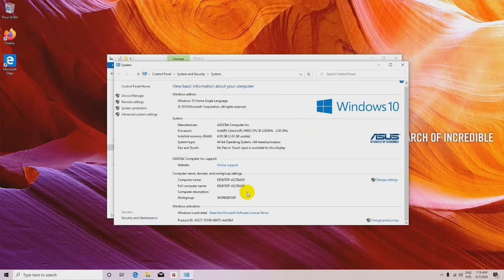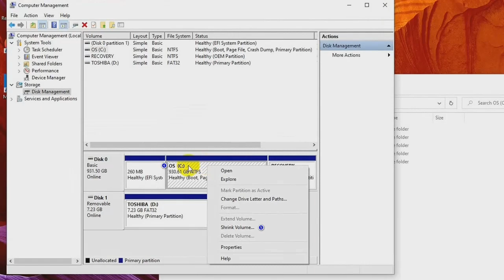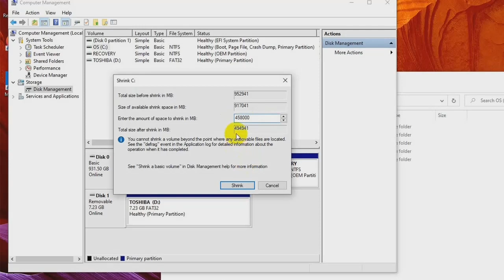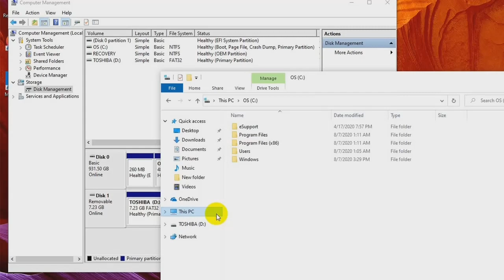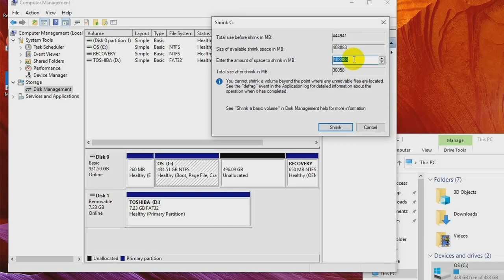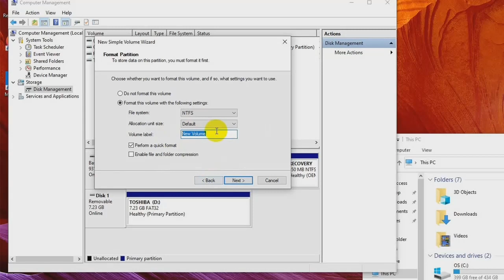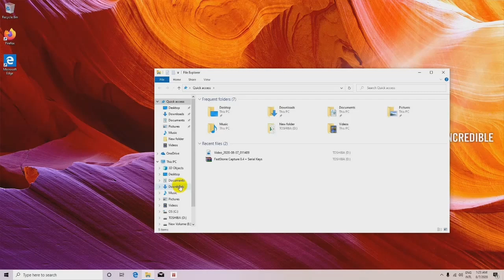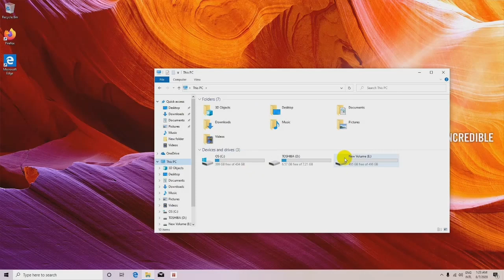partisi hardisk windows 10 tanpa instal ulang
cara partisi hardisk windows 10 tanpa instal ulang
cara membagi partisi hardisk windows 10 tanpa instal ulang
cara menambah partisi hardisk windows 10 tanpa instal ulang
cara partisi hardisk di windows 10 tanpa instal ulang
partisi windows 10 tanpa instal ulang
partisi hardisk windows 10 tanpa software
cara partisi hardisk windows 10 tanpa install ulang
cara membuat partisi di windows 10 tanpa instal ulang
partisi windows 10 tanpa software
membagi partisi windows 10 tanpa instal ulang
partisi hardisk c tanpa instal ulang
cara membagi partisi di windows 10 tanpa instal ulang